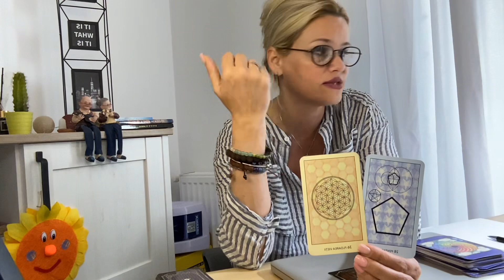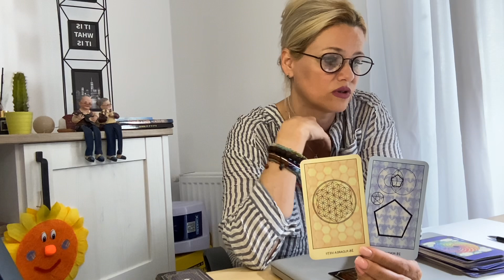Gemeni♊️Discutați cu folos despre o reîntoarcere “acasă”.Cineva revine la sentimente mai bune#tarot